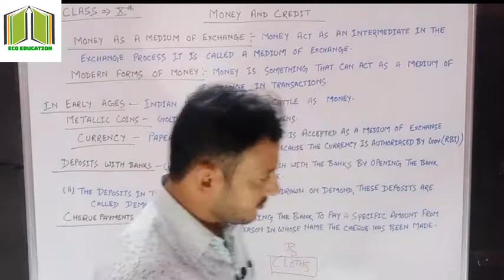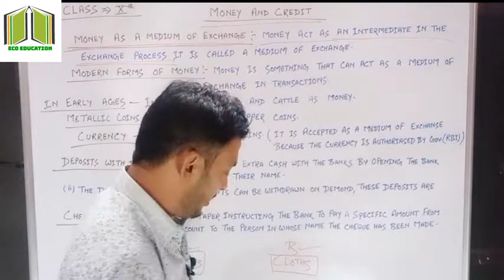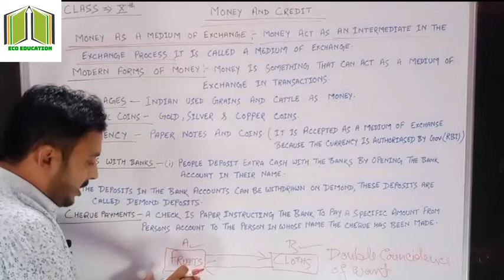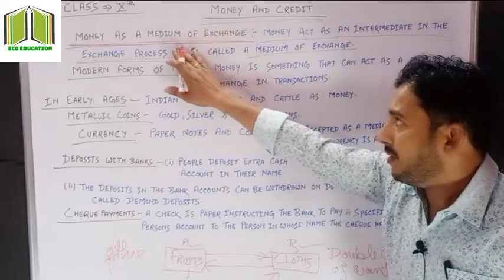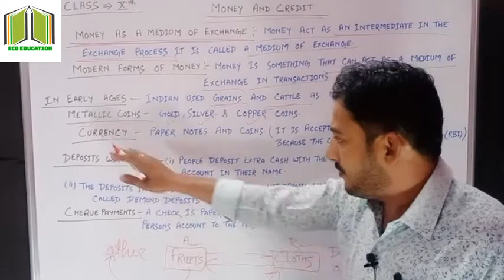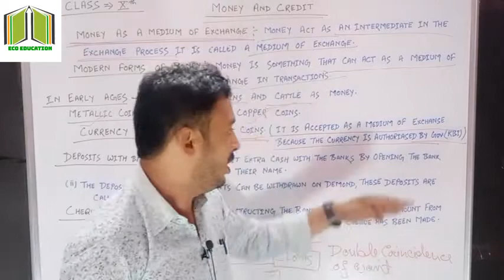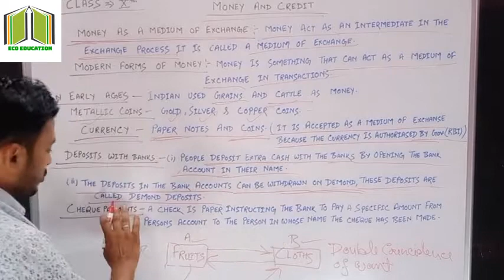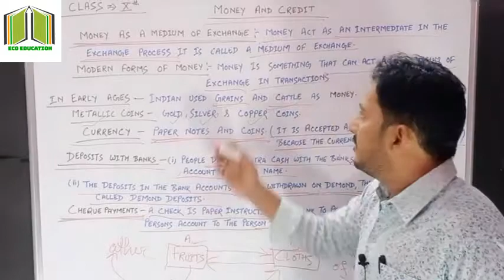NCERT / Class 10th / Economics / Chapter - 3 / MONEY AND CREDIT / Part - 1st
I have discussed in this video about NCERT class xth chapter 3 money and credit.

you will be understand of this concept in easy way.